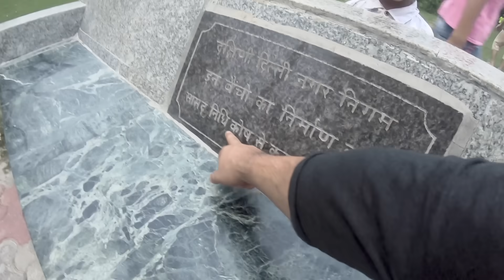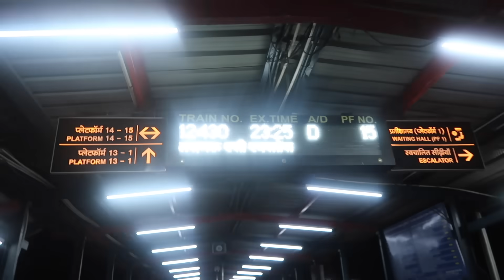Rasbhari is going away 😢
vlog # 207
Rasbhari is going away for sometime. today . was the first day without her for us. house feels lonely without her. theres no one to snatch my wires.